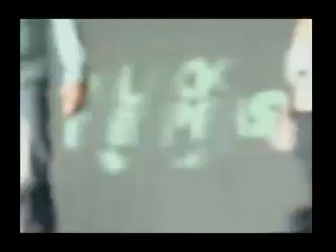The Black Eyed Peas - Let's Get Re-Started & Pump It @ Kiss Concert 2009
The Black Eyed Peas performs Let's Get Re-Started and Pump It @ Kiss Concert in Boston, Massachusetts.